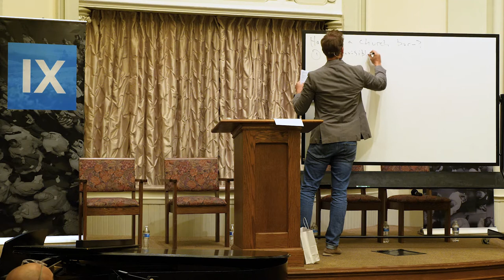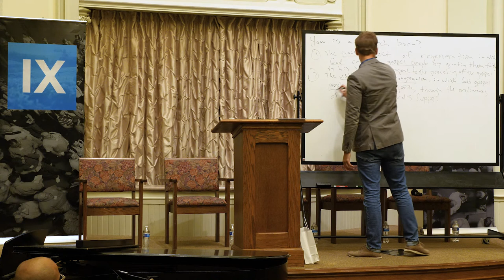Bobby Jameison: Baptism & the Lord's Supper - Nuts & Bolts | NAMB2017